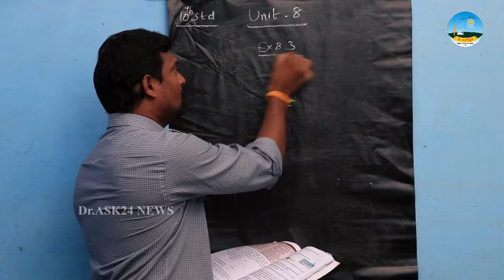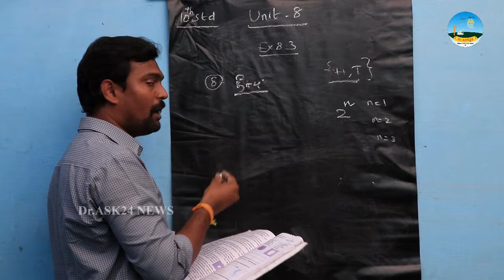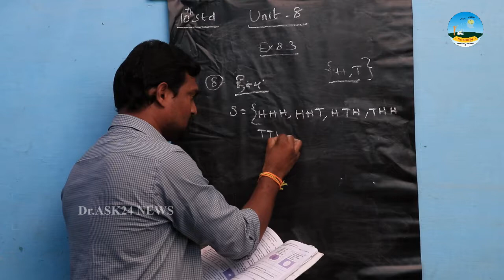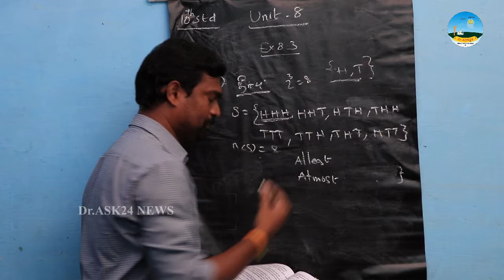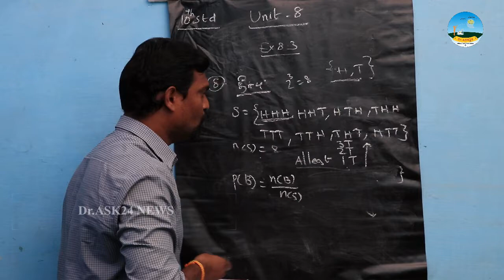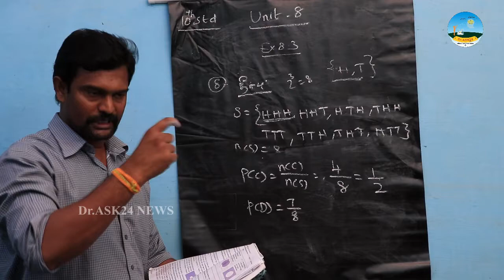10th Maths Unit-8 Probability மூன்று சீரான நாணயங்கள் ஒரே நேரத்தில் சுண்டப்படுகின்றன | Dr.ASK24 NEWS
எங்களின் அன்பு உள்ளங்களை  Dr.ASK24 NEWS YouTube Channelன்  மூலம் சந்திப்பதில் மனமார்ந்த மகிழ்ச்சி!
எங்களின் தாரக மந்திரம்:
கற்போம்!
        கற்பிப்போம்!!
        கல்லாமையை இணைந்து ஒழிப்போம்!!
அறிவோம்!
       அறியச் செய்வோம்!!
       அறியாமையை கல்வி கொண்டு நிரப்புவோம்!!
10th Maths Unit-8 Probability மூன்று சீரான நாணயங்கள் ஒரே நேரத்தில் சுண்டப்படுகின்றன | Dr.ASK24 NEWS

மூன்று சீரான நாணயங்கள் முறையாக ஒரே நேரத்தில் சுண்டப்படுகின்றன .
(i)அனைத்தும் தலையாகக் கிடைக்க
(ii)குறைந்தபட்சம் ஒரு பூ கிடைக்க
(iii)அதிக ஒரு தலை கிடைக்க
(iv)அதிகபட்சம் இரண்டு பூக்கள் கிடைக்க
ஆகியவற்றிற்கான நிகழ்தகவுகளைக் காண்க

WhatsApp Groups:
இது முழுக்க முழுக்க அறிவு சார்ந்த பகுதி ஆதலால் எங்களின் சேனலின் மேல் விருப்பம் உள்ளவர்கள் மட்டும் சேர்ந்து பயன் பெறுமாறு கேட்டுக்கொள்கிறோம்

Super Tag:
Video Contributors List:
Mr.S.Prabhakaran, MSc., B.Ed., (Mathematics), Aptitude Trainer & Mathematician

எங்களது சிலர் அருமையான வீடியோக்கள் பார்த்து பயனடையுங்கள்

இந்த வீடியோ பிடித்திருந்தால்,
Like பண்ணுங்க
Share பண்ணுங்க
Comment பண்ணுங்க மறக்காம Bell Buttonனை பிரஸ் பண்ணுங்க...